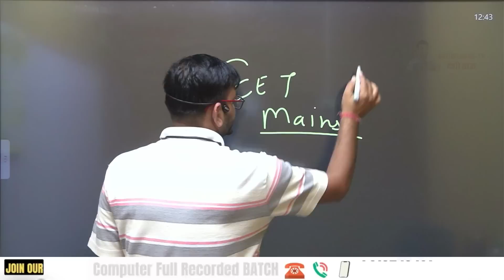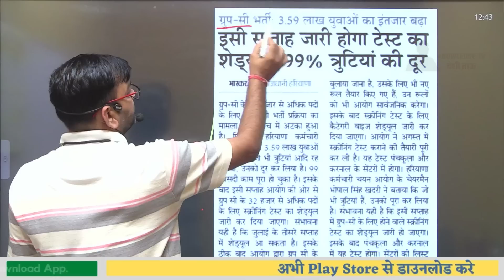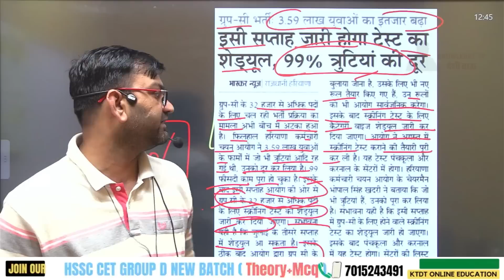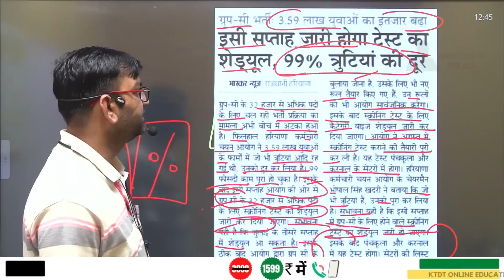CET MAINS 2023 new Exam Schedule Releasing In this week -अभी अभी आई ताजा खबर- जल्दी देखलो सभी - KTDT